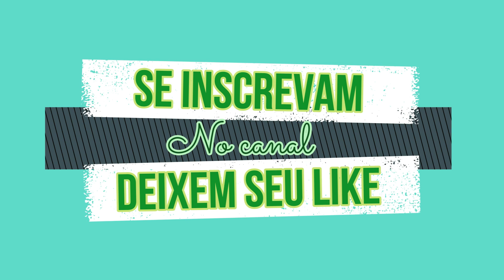AMARRAÇÃO COM BONECOS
AQUI ESTÁ MEUS AMIGOS MAIS UMASIMPATIA DESSA VEZ PARA VOCÊ AMARRAR SEU AMOR COM VOCÊ, FEITA COM BONECOS SUPER PODEROSA, ENTÃO NÃO SOFRA, FAÇA JÁ,  APROVEITEM DEIXEM SEU COMENTÁRIO, DEIXE SEU LIKE, SE VOCÊ AINDA NÃO É INSCRITO, SE INSCREVA NO CANAL E ATIVE O SININHO DE NOTIFICAÇÕES, PARA QUE A CADA VIDEO NOVO, VCS SEJAM NOTIFICADOS!!
CONSULTAS E TRABALHOS COMIGO (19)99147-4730
CONSULTAS E TRABALHOS COM A SACERDOTISA JULLY (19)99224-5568
(FALAR COM A SECRETARIA NATHY)

Jully 👉 BruxaJully